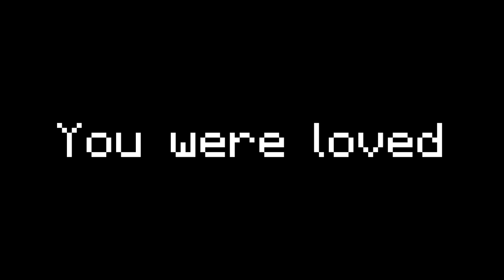Hall of Fame - Tribute to Technoblade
Technoblade (IRL Alex) was one of Hypixel's best 1.8.9 players during his reign from 2016 to the present day, but sadly has passed away after a lengthy battle with cancer.
The whole world mourns Alex's death, but we pay respect to his family and send all condolences to them as they grieve.
Alex loved every single one of his fans, each and every 11 million of you. Despite not watching Technoblade content as often, I still feel and imagine the shock Minecraft is feeling right now.

Rest easy Technoblade, thanks for the laughs :(

CREDITS to Technoblade and The Script

Any questions DM me in the comments.